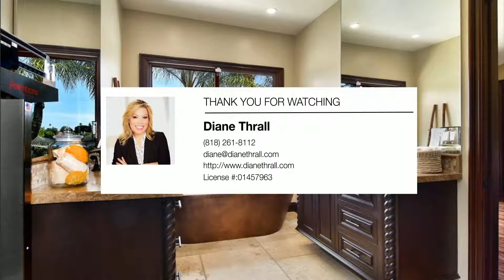5809 Mcdonie Avenue | Woodland Hills Real Estate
Mediterranean treasure with dazzling panoramic views that will melt your heart. This single-level gem has been taken all the way down to the foundation & re-created with extreme quality & pride. Queen palms, lush lawn, attractive smooth-stucco & a 50-year tile roof with copper gutters equals love at first, second & third sight. Inside, stunning travertine flooring & distinct towering wood ceilings confirm this is not your average tract home. Living room offers an exquisite floor to ceiling custom stone fireplace & French slider which frames a stunning snapshot of the exterior natural brilliance. Dazzling open dream-kitchen affords gorgeous custom cabinetry, professional grade Thermador appliances & a massive center-island with wine refrigerator. Your master-suite with luxurious private bath offering a copper soaking tub & large soothing shower with rain-head, features a glass slider to ensure these hypnotic sights are your first vision as you awake & the last as you lay your head to slumber. Two additional bedrooms & two sensational baths complete. Outside, a dream yard awaits. Exquisite covered dining/entertaining, just completed spectacular Viking BBQ center, fireside relaxation & a lush lawn all overlooking 180-degree mesmerizing views of the neighboring rolling hills, romantic sunsets and majestic mountains beyond. Better Hurry!

Rodeo Realty - Diane Thrall

If you're thinking of buying or selling a home, I'd love to speak with you. When searching for a Realtor, Expect Better...Call Thrall!